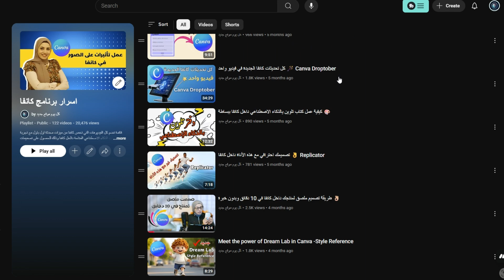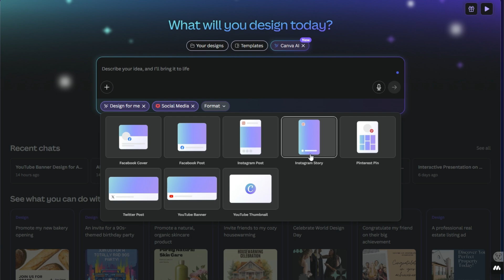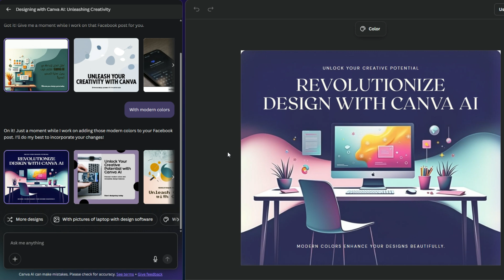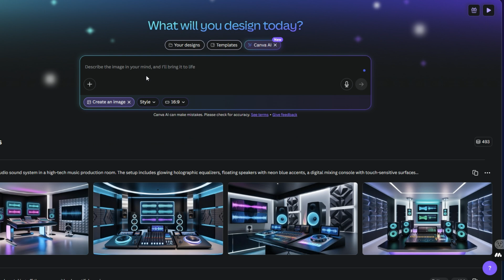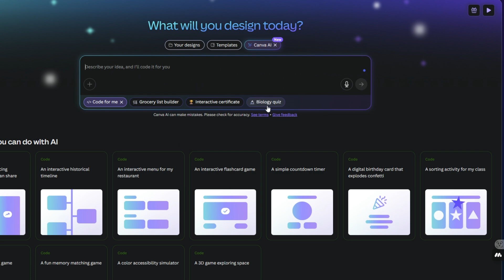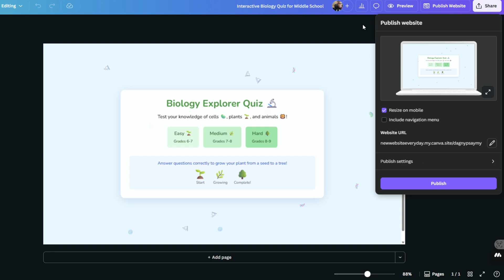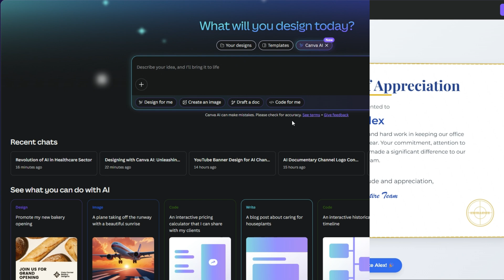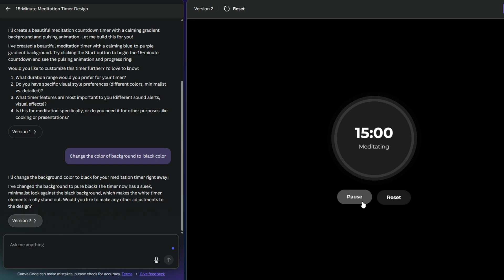كانفا بتدخل عالم البرمجة 😱 ! اكتشف وكيل الذكاء الاصطناعي الجديد: Canva Code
في الفيديو ده هنتعرف مع بعض على أقوى مميزات Canva AI، الأداة اللي بتغيّر مفهوم التصميم تمامًا!
ومش بس كده أطلقت Canva وكيل ذكاء اصطناعي جديد اسمه Canva Code، واللي بيخليك تبني تطبيقات كاملة من خلال أوامر نصية بسيطة بس! 😱
لو بتشتغل في صناعة المحتوى، التسويق، أو حتى طالب وعايز توفر وقتك، الفيديو ده هيكون مفيد جدًا ليك.